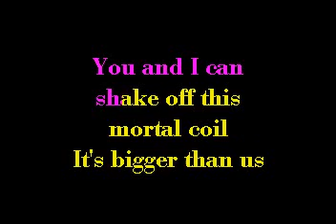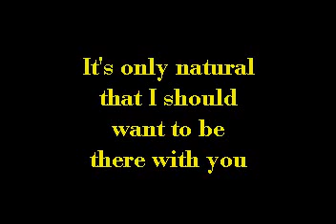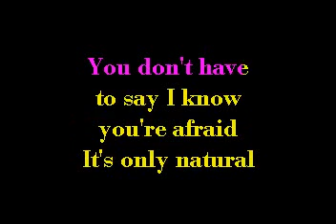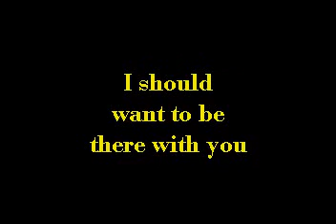Crowded House It's Only Natural